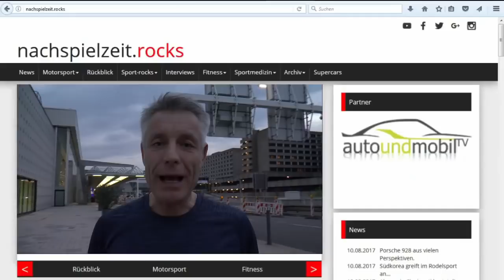a&mTV Formula E-Blog (Rom)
This is the official Formula E Videoblog of Andreas Richter, TV-Host and Motorsports expert for over 25 years. In his new Videoblog he always talks about his views and opinions of the latest ePrix. This episode is about the 2018 Rom ePrix.